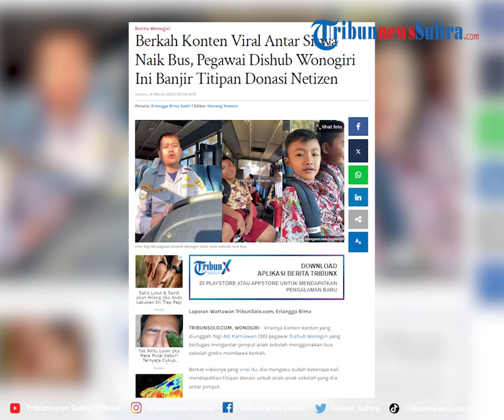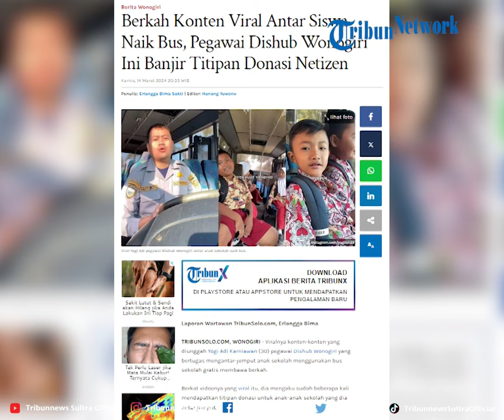Berkah Konten Viral Antar Siswa Naik Bus, Pegawai Dishub Wonogiri Ini Banjir Titipan Donasi Netizen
Viralnya konten-konten yang diunggah Yogi Adi Karniawan (30) pegawai Dishub Wonogiri yang bertugas mengantar-jemput anak sekolah menggunakan bus sekolah gratis membawa berkah.

Berkat videonya yang viral itu, dia mengaku sudah beberapa kali mendapatkan titipan donasi untuk anak-anak sekolah yang dia antar jemput.

VP Rheymeldi
Sumber IG/ yogiadi23